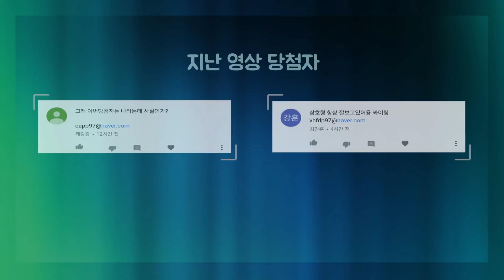상호 롤선생 생일빵날리다?!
[케이크 컨텐츠입니다]
이상호의 꿀잼 롤 영상을 더 보고 싶다면?